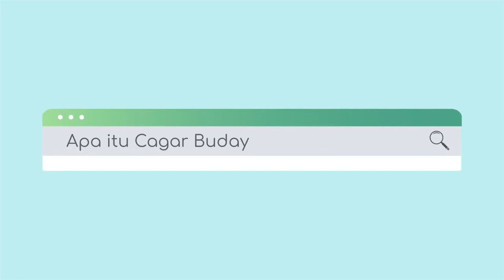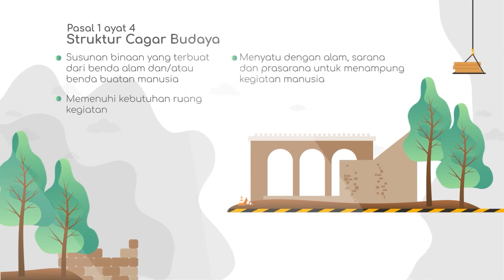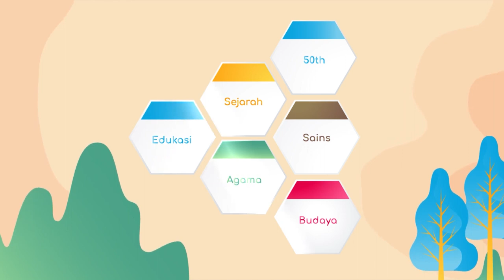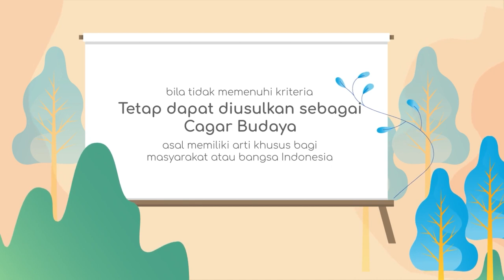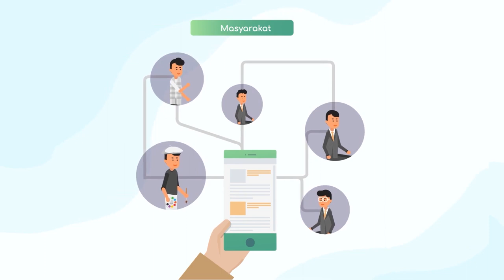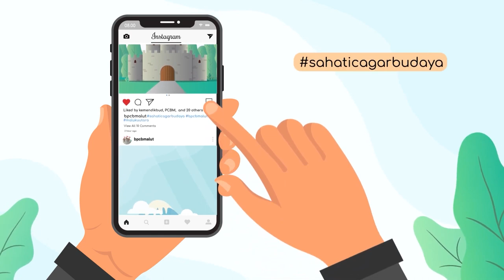OBROLAN BUDAYA Menguak Kembali Sejarah Benteng Kastela di Kota Rempah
Obrolan budaya
Narasumber : DR. Nurachman Iriyanto, S.S., M.A.
Presenter : Desy Hariyanti Ismail

Seumber lagu : North Maluku The Lands Of Kings By Alan Darmawan (ft.Gunawan Muharjan x Windi & Choky)

Official RRI Ternate
Jl.Sultan Khairun No 2 Ternate Utara
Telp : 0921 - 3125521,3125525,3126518